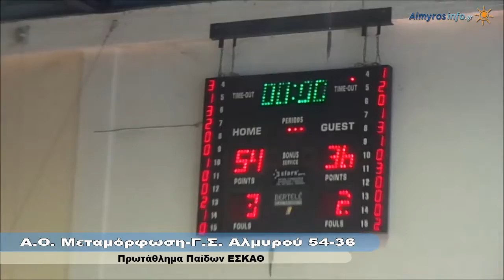A.O. Mεταμόρφωση-Γ.Σ. Αλμυρού 54-36 Πρωτάθλημα Παίδων ΕΣΚΑΘ